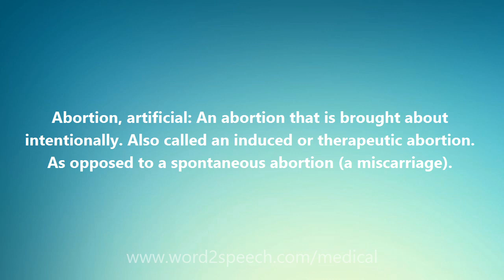Abortion, artificial - Medical Meaning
Abortion, artificial

Abortion, artificial: An abortion that is brought about intentionally. Also called an induced or therapeutic abortion. As opposed to a spontaneous abortion (a miscarriage).